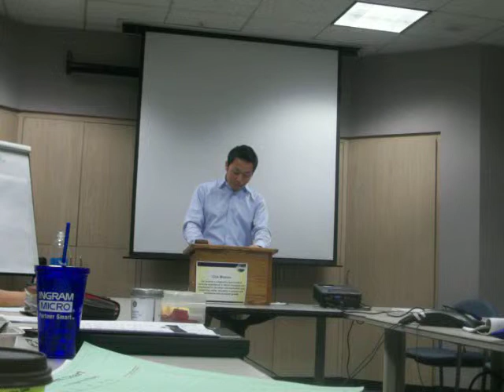I am 40 Speech Ice breaker Jan 23 2014 TM 2592